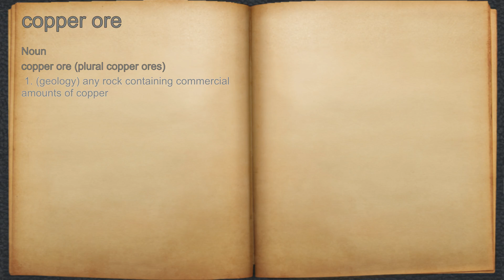What does copper ore mean?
A spoken definition of copper ore.

Intro Sound:
Typewriter - Tamskp